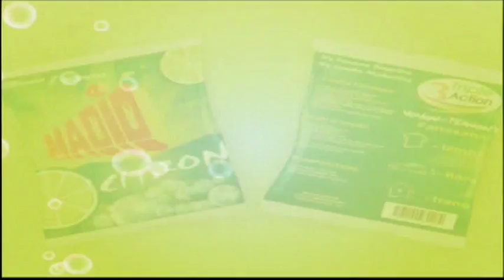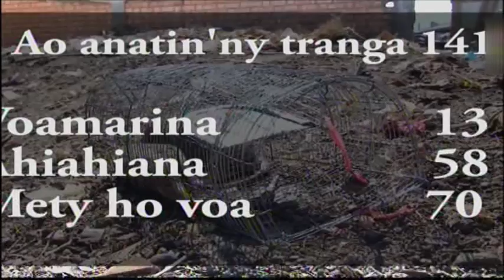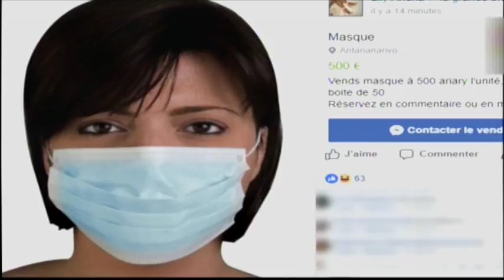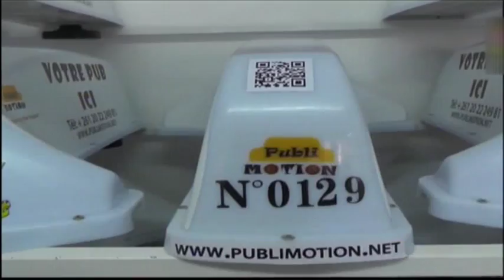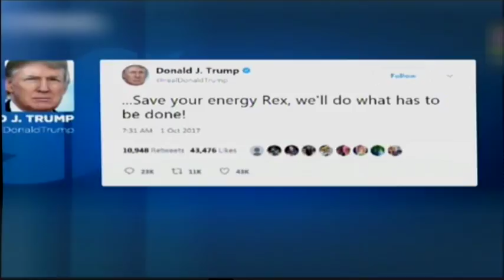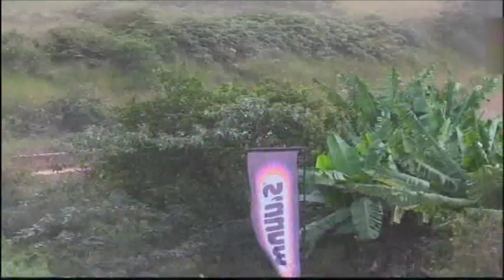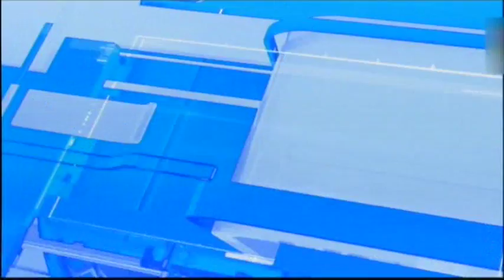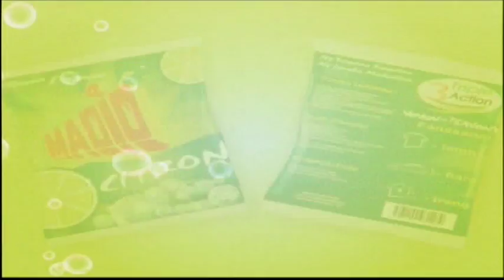LE JITE DU 02 OCTOBRE 2017